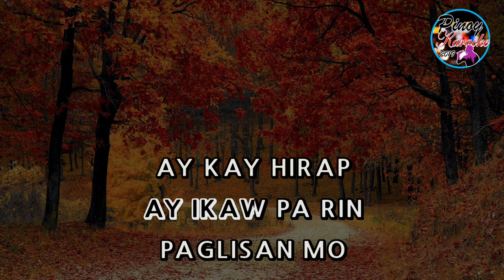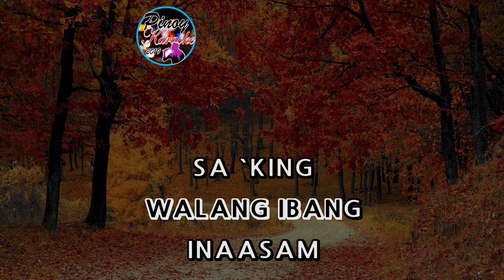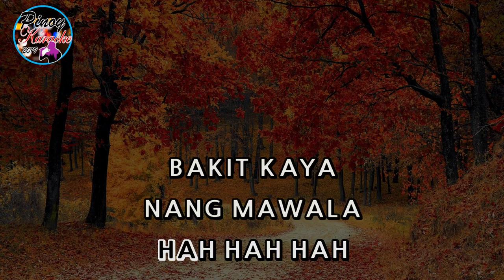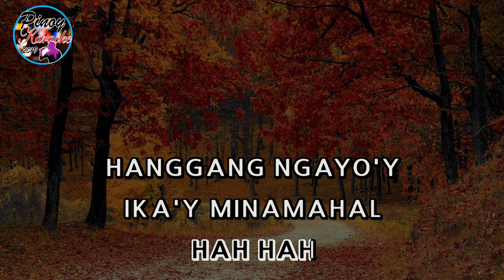Hanggang Ngayo'y Mahal by Jaya (Karaoke : Male Lower Key)